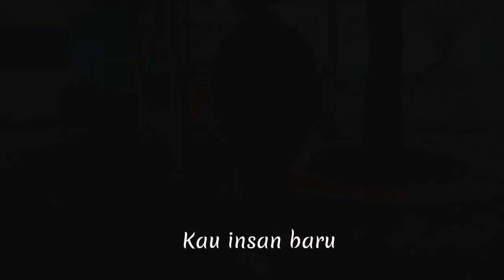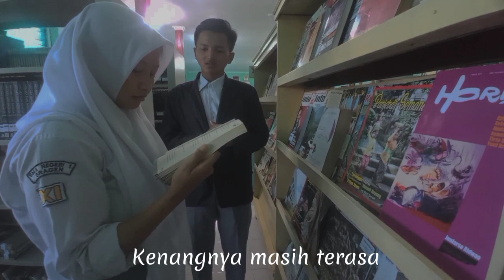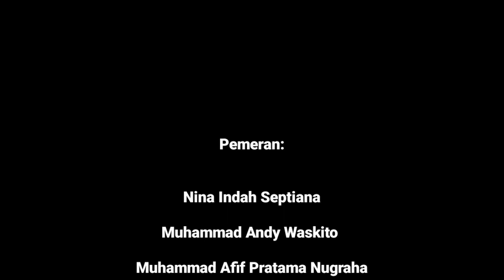LEMBARAN BARU 🎤💓 musikalisasi puisi | kelompok 2 kelas XI J SMA negeri 1 Sragen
LEMBARAN BARU

Hai, Sang Dayita
Cinta, getir - getirnya
Kisah - kisah pembawa la..ra
Timbul rasa muak padanya

Kau insan baru
Menghilangkan gundah pada diriku
Bantu kembali pada yang berlalu
Bukan,hanya kepada yang ada

Ra...tusann bahkan
Ribuan lembaran terlewati
Cerita yang tlah tertulis
Menghilangkan cerita yang lalu
Kenangnya masih terasa
Meski raganya telah tiada

Kau, sang dayita
Insan bawa cerita
Mengubah luka jadi cin..ta
Buat arti didalam hidupku

Datang dirimu
Membuat harapan baru
Cinta kita akan selamanya
Sampai maut memisahkan kita

Ratusan bahkan
Ribuan lembaran
Cerita yang tlah tertulis menghilangkan cerita yang lalu
Kenangnya masih terasa

oleh
1. Thomas Nur Huda (Kameramen, Vocal)
2. Muhammad Afif P.N (Pemeran, Vocal)
3. Nina Indah S (Pemeran)
4. Muhammad Waskito A.D.P (Pemeran)
5. Izzanuar R.H (-)
6. Melano Adam P (-)